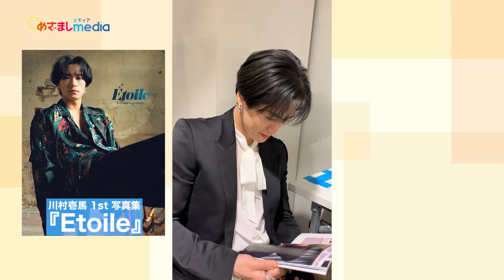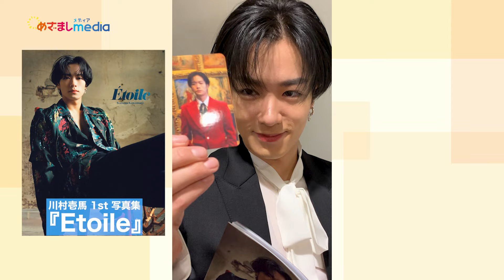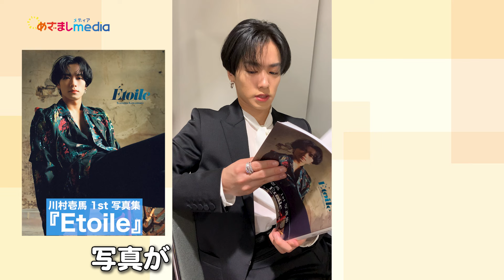THE RAMPAGE 川村壱馬「実は脱いだらすごい」 1st 写真集「Etoile」発売インタビュー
THE RAMPAGEのボーカル・川村壱馬さんが、ソロ写真集『川村壱馬1st写真集 Etoile（エトワール）」（小学館）でフランスのパリとノルマンディーを舞台に華麗な姿を披露しています。

川村さんに写真集の見どころについて聞きました。